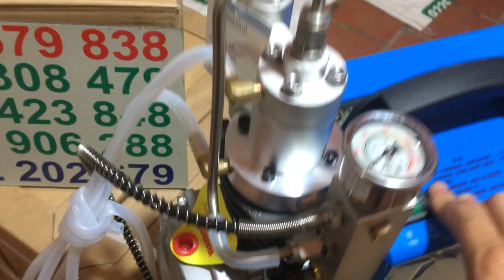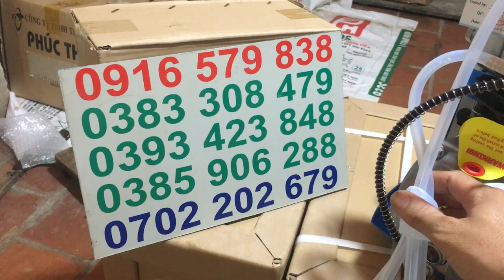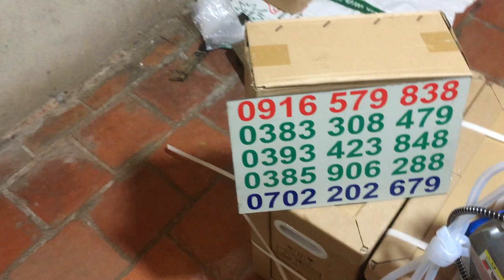BƠM MÁY CAO ÁP, BƠM CAO ÁP MÁY JONG SHI, BƠM MÁY NHẬP KHẨU HÀNG VỀ NHIỀU 0383308479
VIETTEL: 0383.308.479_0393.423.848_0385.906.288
HAI MẪU BƠM MÁY CAO ÁP PHỔ THÔNG TRÊN THỊ TRƯỜNG. BƠM MÁY CAO ÁP LOẠI CAO CẤP NHẤT JONG SHI VÀ BƠM CAO ÁP MÁY GIÁ RẺ HÀNG NHẬP KHẨU.